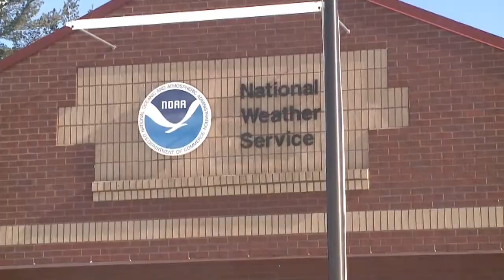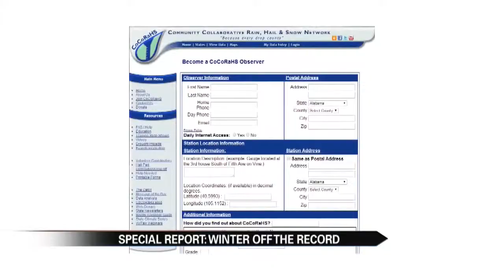Winter Off The Record - February Sweeps 2014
Special Report: Why this winter won't be officially in the record books.